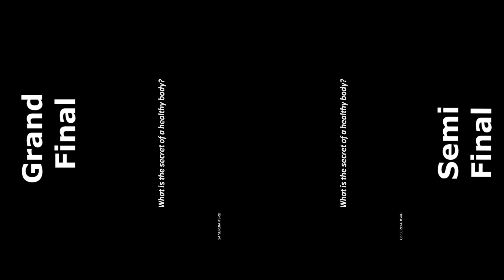Konstrakta In Corpore Sano Grand Final vs Semi Final | Eurovision 2022 Serbia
Konstrakta in corpore sano serbia eurovision 2022 grand final semi final
Eurovision 2022 serbia
eurovision konstrakta in corpore sano grand final second semi final